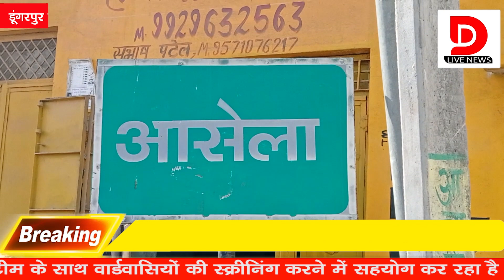आसेला गांव में सरकार के आदेशों की अवहेलना कर खुले प्राइवेट स्कूल, बच्चों की जान के साथ किया खिलवाड़।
Dungarpur